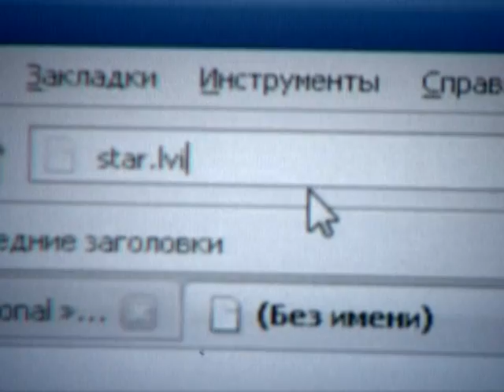suzet_DN_Kononov.mpg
Сюжет з програми "ПроКарпати" від 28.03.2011